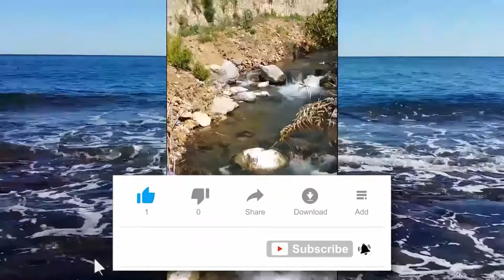For Sleeping, Meditating or Relaxing with Beautiful Nature Videos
Enjoy the funniest cute new compilation on life of funny images of nature. funny images for sleeping meditating relaxing with nice cutes beautiful video of nature

English: New Horizon MZiwna
             It is important to note that in many countries it is illegal to own or breed any animal for the purpose of fighting. He must be treated with care and respect, and any form of animal cruelty is strictly prohibited.

Français: New Horizon MZiwna
                Il est important de noter que dans de nombreux pays, il est illégal de posséder ou d'élever un animal à des fins de combat. Il doit être traité avec soin et respect, et toute forme de cruauté envers les animaux est strictement interdite.

Arabe: New Horizon MZiwna
من المهم أن نلاحظ أنه في العديد من البلدان ، من غير القانوني امتلاك أو تربية أي حيوان  لغرض القتال. يجب معاملته بعناية واحترام ، وأي شكل من أشكال القسوة على الحيوانات ممنوع منعا باتا

Free Images:
images gratuit: